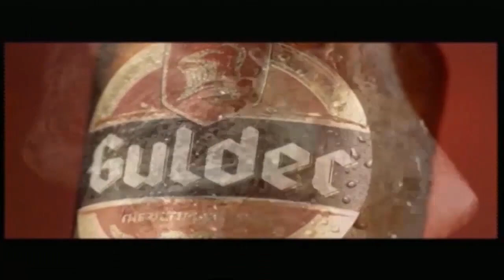News@10: FIFA Corruption Probe: Warner Extradition Proceedings Approved 21/09/15 Pt. 4